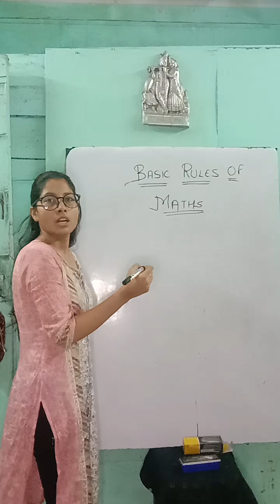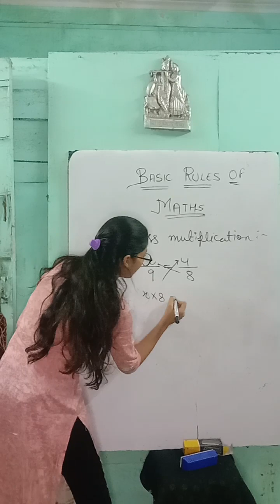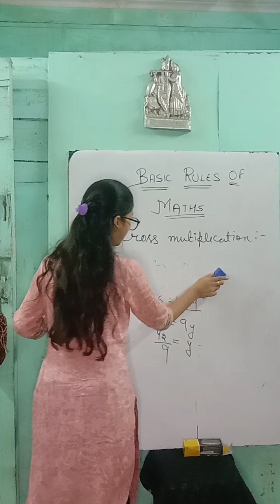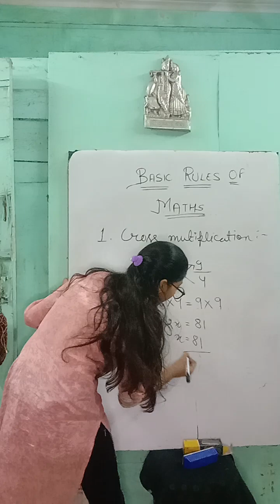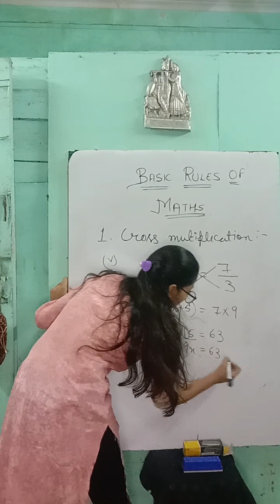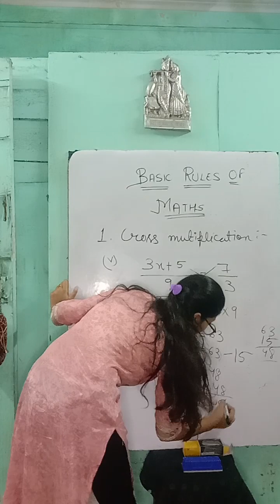Basic rules of maths maths mathematics class9maths class10 maths basic maths basic rules